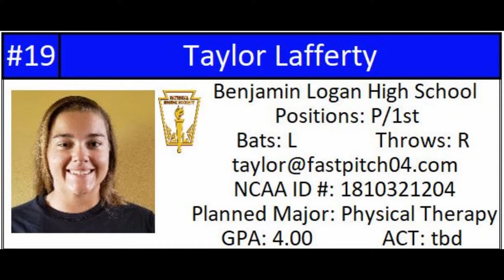11-04-20 Taylor Lafferty 2022 Grad, hitting